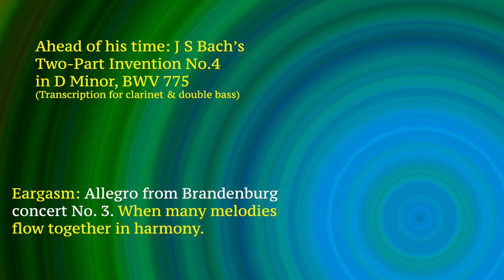An arrangement of Bach’s Badinerie with 4 cool cats in mind.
Badinerie: (In classical music) is a name given in the 18th century to a type of quick, light movement in a suite (or collection of musical works)
Bach’s Badinerie is the last of seven parts of his Suite No. 2 in B minor BWV 1067.

On this video Zenner brought together four musical influences he really digs to produce a jazzy version of Bach’s Badinerie

They are in no particular order:

Jean-Pierre Rampal (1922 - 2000) flutist. France.
Dannie Richmond (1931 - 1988) drummer. USA.
Charles Mingus (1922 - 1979) double bass. USA
Django Reinhardt. (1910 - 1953) guitar. Belgium/France.

Credits:
1.Now you see me by Dhi
4. Blast Off by Sammydavisdog
5. 3157 Christopher Robin by Bill McChesney
7. Black Cat (Explored) by Faris Algosaibi
8. Cat in a box by Beckie
10. Black cat in the night by Lauri Lantala
13.My watercolor painting using the United Bamboo Cat Calendar by Thessaly La Force
14.Our cat, taking it easy. by WorldIslandInfo.com
20. Rainbow Cat by Eden, Janine and Jim

Music from album: J S Bach (Jazz Classical Electronic) Transcriptions & Arrangements. by Otto Zenner